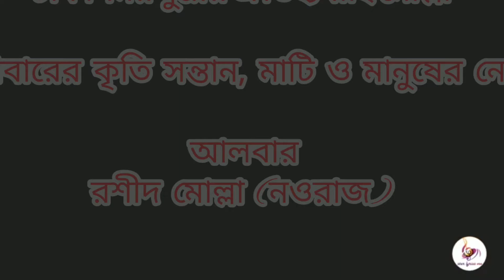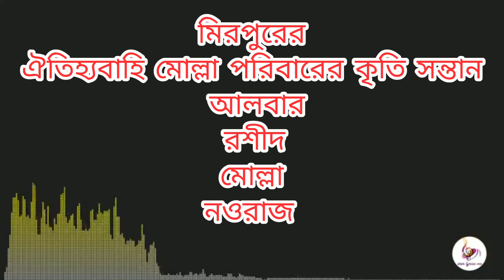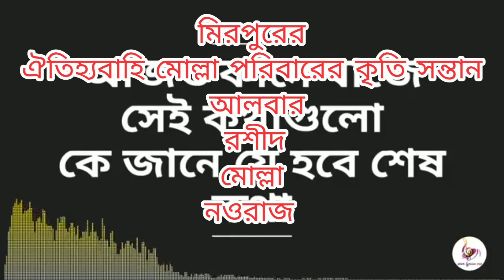ঢাকা মিরপুরের ঐতিহ্যবাহি মোল্লা পরিবারের কৃতি সন্তান আলবার রশীদ মোল্লাহ্।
ঢাকা মিরপুরের ঐতিহ্যবাহি মোল্লা পরিবারের কৃতি সন্তান ১৬ নং আসনের সংসদ সদস্য জনাব আলহাজ্ব ইলিয়াস উদ্দিন মোল্লাহ্ সাহেবের ভাতিজা জনাব  আলবার রশীদ মোল্লাহ্। অসহায় মানুষের পাশে থেকে কাজ করে যাবেন ইনশাআল্লাহ।